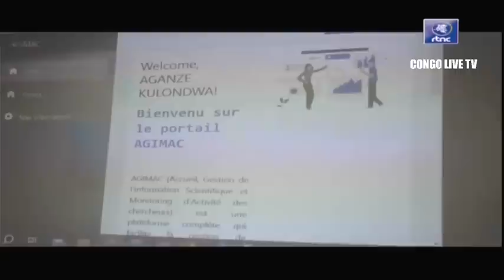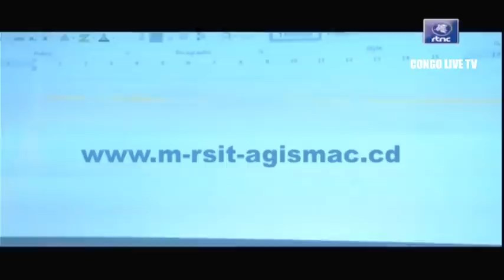🔴RDC : SUIVEZ LE GRAND JOURNAL DE CE MERCREDI LE 12.07.2023 RTNC EDITION 07H00